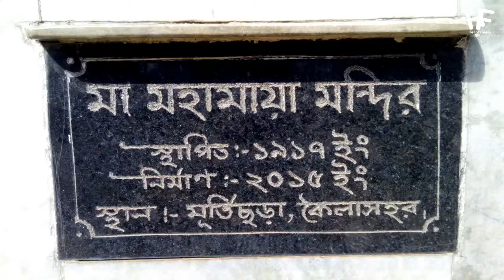Murticherra Mahamaya Temple, Kailashahar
This temple is about 100 years old.  This building is newly built in 2015.